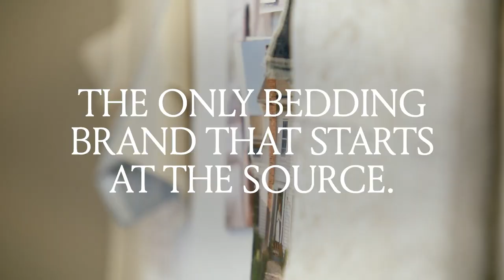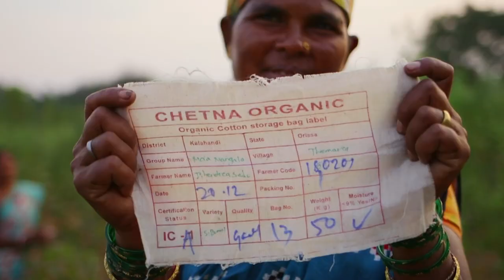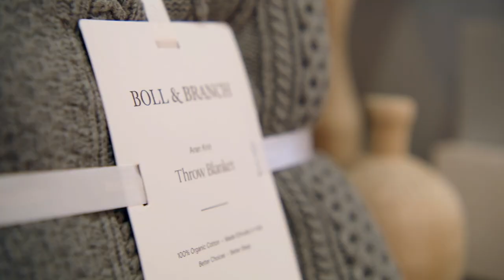From Day One, Boll & Branch Is Made Different | About Us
Founder & CEO Scott Tannen shares why and how he and his wife, co-founder and Head of Design Missy Tannen, built Boll & Branch. They chose to make bedding different from day one, from sourcing the highest-quality 100% organic cotton seeds to developing a better supply chain to using methods free from toxins and ensuring 100% traceability at every step. Boll & Branch was established different so we can all sleep better at night.